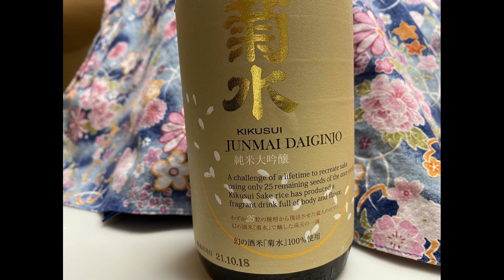DYA717 Hawaii Hokkaido 'AJI' @ Akasaka Restaurant April 8, 2022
Went to Akasaka Restaurant on Kapiolani Blvd.  Been there so many times I wasn’t gonna make a Youtube video.  However, tonight they had a special appetizer – HOKKAIDO ‘AJI’ nigiri sushi in ponzu sauce.  It is not on the regular menu as it’s not always available.  The server told us “do not add more shoyu sauce”!  AJI is a Japanese Mackerel.  It was ONO!  The rest of the video is of regular fare and also snacks after at home.